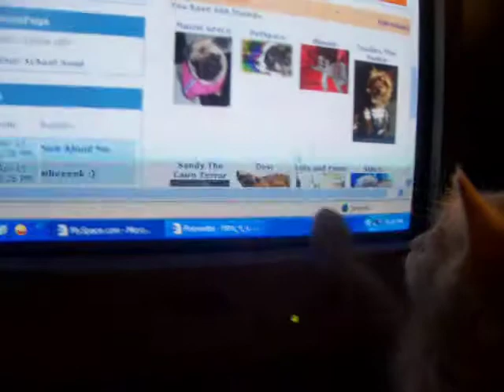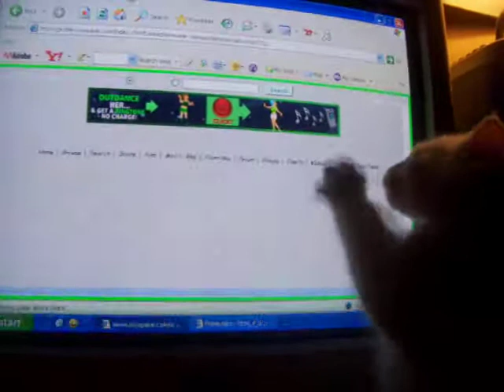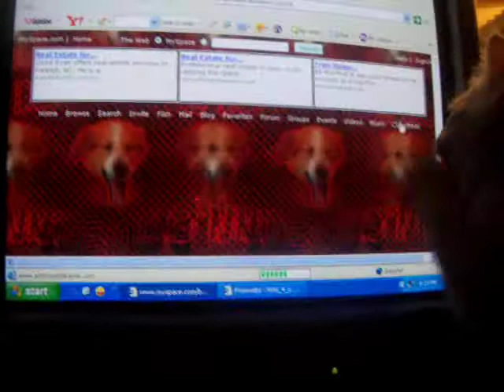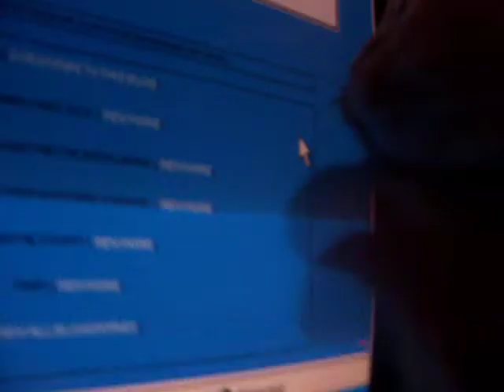cat and mouse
Ayden trying to catch the cursor.